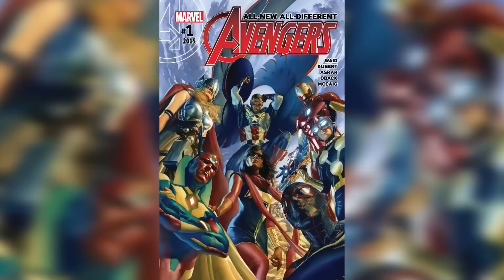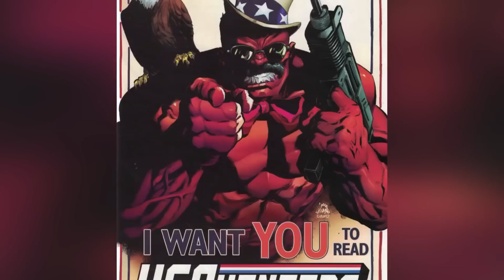Most Powerful Next Generation Avengers Members | Marathon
With the Avengers ever expanding, it's easy to overlook some of the newer members who have recently joined the team. There are some brand new Avengers looking to call themselves Marvel Legends that we think you need to know about in this comic breakdown. Today on Top 10 Nerd Elite, these are the Most Powerful Next Generation Avengers Members | Marathon.